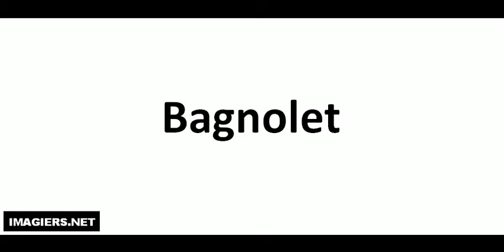How to pronounce Bagnolet